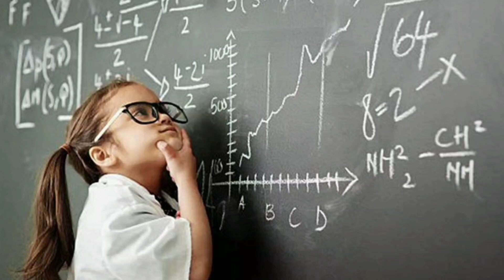logical intelligence test